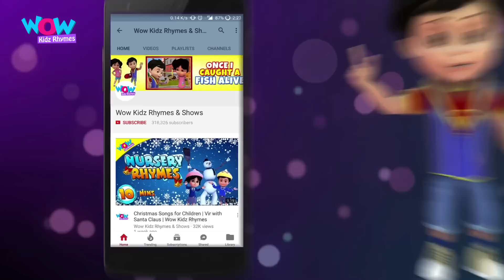Learning Songs for Children | Rainbow Song & Many More Rhymes | Color Song | Vir The Robot Boy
Hey, parents let your children explore the beautiful world of colors with their friend Vir! This Rainbow Song & Nursery Rhymes compilation will surely bring joy & happiness to your cutie's faces.